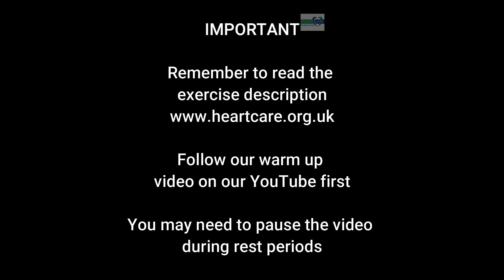Circuit Training - Heart Care Walsall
Hi Everyone!

This is our circuit training video,  it is designed to give you a full body workout with minimal equipment!

Make sure to follow our warm up video first.

Remember to read the exercise guidance below.

Thanks

Heart Care Team

Exercise Guidance

Hello patients!

We are putting together some home exercise videos for you to follow.  Here are some important things to remember before you take part:

•If you have any chest discomfort whilst following the videos, please stop exercise.  Follow your GTN protocol if the discomfort remains after 5 minutes rest.

•Stop exercise if you feel dizzy, lightheaded or short of breath, make sure you have a chair to sit on, if needed.

•Some exercises may not be appropriate for everyone, we have tried to add different levels for difficulty, level 1 being the easiest, building up to level 4, which requires more balance and coordination.

•Some of the videos we will upload are not follow along and require you to pause the video or repeat when it has completed.

•Resistance exercises and exercises where the arms are lifted above chest height are not appropriate for patients who have had a bypass surgery, valve surgery, or those who have had chest surgery within the last 12 weeks.

•Make sure you have a bottle of water available.

•These exercises have been chosen by our exercise physiologists and are safe for cardiac rehab patients to perform.

•Please remember to watch the video all the way through before starting exercise so that you know what to expect, and what you will need.

•Make sure to read the post above the video before starting too.  It may have additional instructions.

CelDro & Emil Wennerholm – Flourish